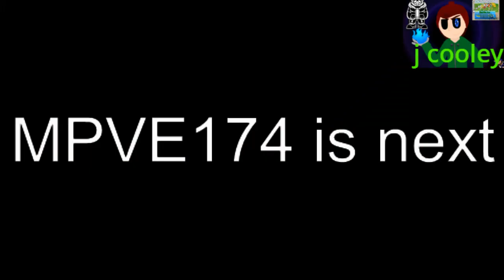snully has a nightmare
MPVE174 is next